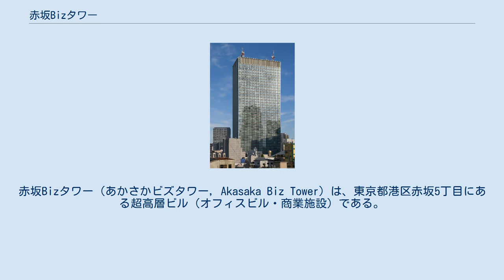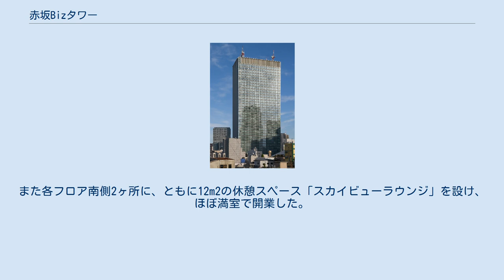赤坂Bizタワー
赤坂Bizタワー（あかさかビズタワー，Akasaka Biz Tower）は、東京都港区赤坂5丁目にある超高層ビル（オフィスビル・商業施設）である。
東京放送（現：TBSホールディングス）主導の「TBS赤坂5丁目開発計画」によって赤坂に誕生した。
赤坂サカスの一角をなす。
 高さ179.3m、地上39階・地下3階で延べ床面積18万6866m2の規模を持ち、赤坂サカスプロジェクトのプロジェクト・マネージメントを行った三井不動産が土地建物所有者である東京放送（現：TBSホールディングス）から一括で賃借し、プロパティマネジメント業務も受託している。
民間都市再生事業計画認定事業。
 2008年（平成20年）1月31日に竣工し、2月下旬からオフィステナントが入居を開始。
3月6日に商業施設がオープンし、赤坂サカスのグランドオープンに先立ちフルオープンした。
 地下1階から3階までは商業施設『赤坂Bizタワー・ショップス&ダイニング』で、ファサードにライムストーンを張り、石造りの街をイメージした。
開業時には地元の老舗飲食店など46店舗がテナントとして入った。
 4階から上は賃貸オフィスフロアで、当初は38階を将来の拡張に備えて賃貸していなかったが、2014年現在は貸室としている。
タワー東側にオフィスのエントランスと3層吹き抜けのオフィスロビーを配置。
一ツ木通りから15mセットバックしたアプローチ部分を、ベンチのあるオープンな広場とした。
また各フロア南側2ヶ所に、ともに12m2の休憩スペース「スカイビューラウンジ」を設け、ほぼ満室で開業した。